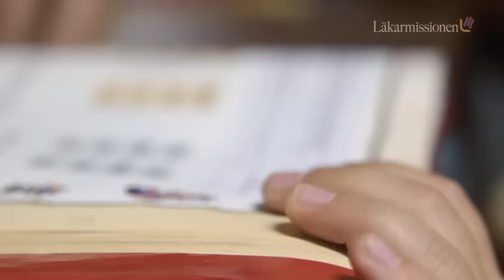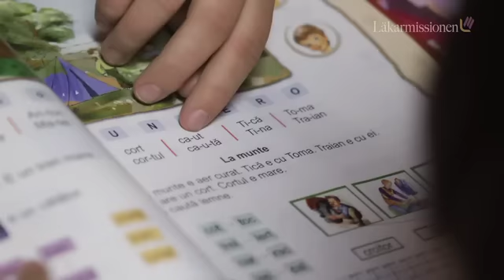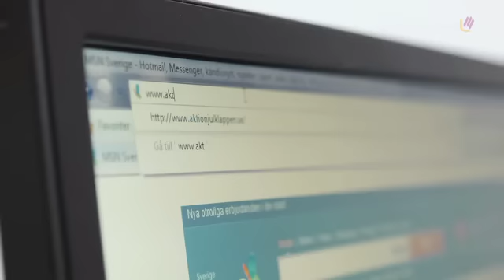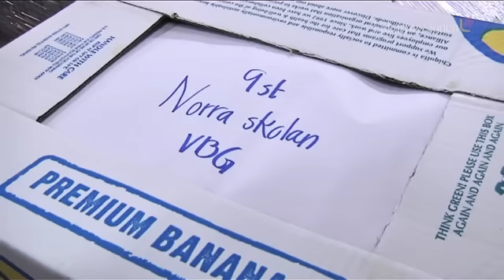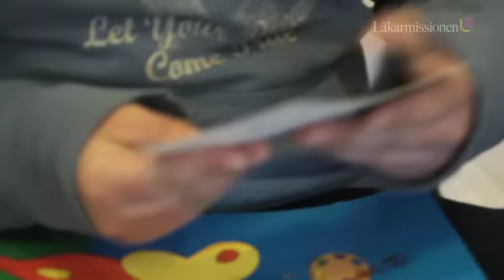Läkarmissionen - Aktion Julklappen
Aktion Julklappen är ett utmärkt sätt för svenska barn att sprida glädje och samtidigt att lära sig mer om hur jämnåriga har det i andra länder. Det är Läkarmissionen som står bakom kampanjen.

Aktion Julklappen är en älskad aktivitet som i 20 år värmt hjärtat både hos den som ger och den som får en present. Bli en JULKLAPPSHJÄLTE du med och ge barn i östra Europa en gladare jul.

*BLI SKYDDSÄNGEL OCH GE UTSATTA BARN EN NY START*
Skicka ett sms med texten Skyddsängel till 729 72 så ger du 100 kr/månad. Du kan när som helst avsluta givandet med ett enkelt sms.

*BLI VARDAGSHJÄLTE OCH STÖD DÄR DET BEHÖVS SOM MEST*

*VILL DU GE EN ENGÅNGSGÅVA?*
SMS: Skicka LM100 till 729 72 så bidrar du med 100 kr till vår verksamhet och får ett sms-svar du kan skicka vidare
Swish: Ge valfri gåva till 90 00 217
Plusgiro: Ge valfri gåva till 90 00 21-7 (på förtryckta inbetalningskort har vi även 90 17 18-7)